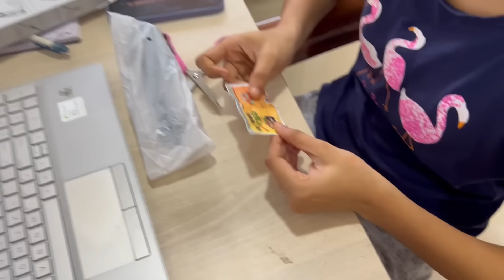Unboxing her gift 🥳